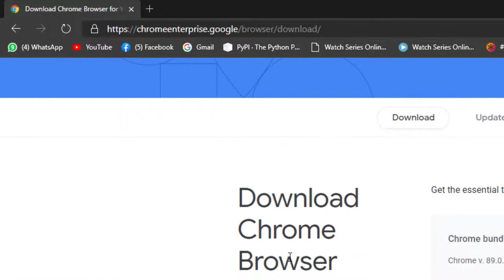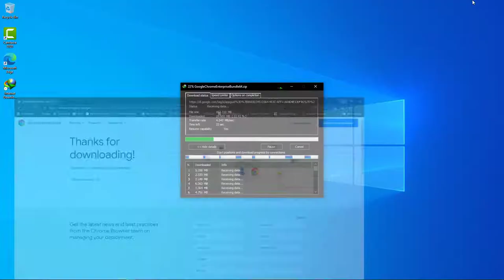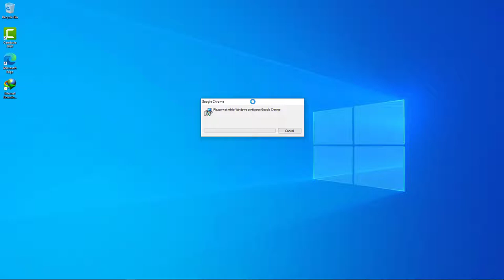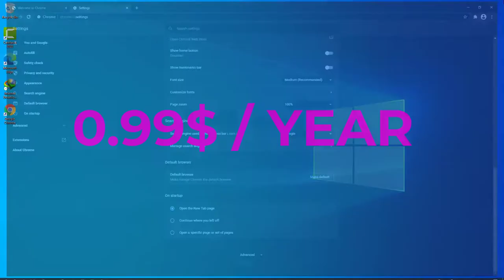How to Download Chrome Enterprise 2021 in Windows 10 and Mac (No Tracking)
In Todays Video i Will Teach You
How to Install Google Chrome Enterprise Edition in 2021 For Free.
Its Faster, Safer and there are no Trackers Built In.

00:00: Introduction
00:12: Intro
00:30: Download Link
01:09: Extraction
02:09: installation
03:17: PureVPN Sponser
03:34: Outro